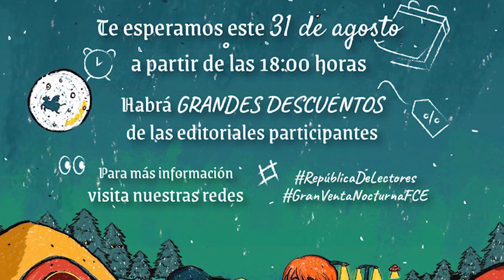Dan Lee nos invita a la Gran Venta Nocturna